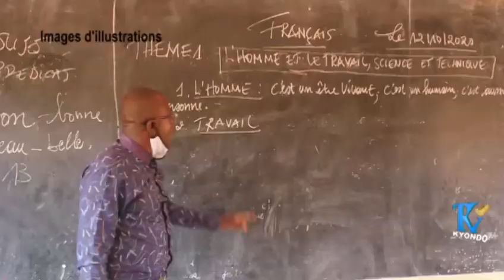La campagne "Pas d'école sans banc" dans le Katanga